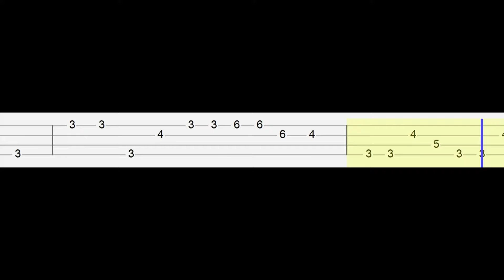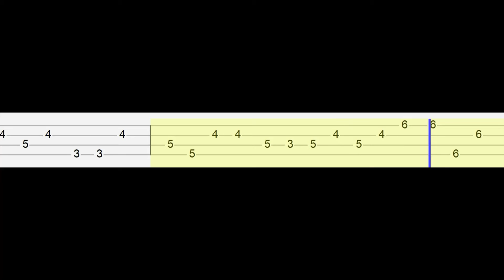Astral Calamity - fnf shaggy 2.5 (Easy Ukulele Tabs Tutorial)